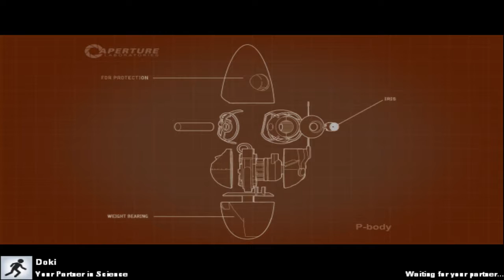PINKY AND THE BRAIN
i have no clue what happened at one point to my voice but I'm too lazy to figure it out.